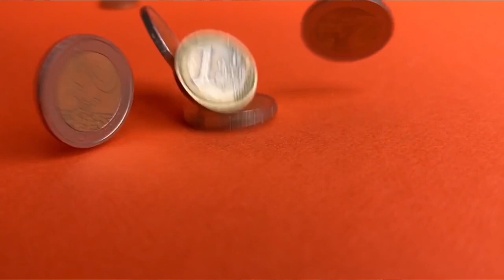SI TE KURSEJME PARA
Te besh para dhe te ruash parate jane dy gjera te ndryshme, dhe kjo e dyta shpesh eshte me e veshtire. Nje menyre per ti ruajtur parate eshte kursimi. Shikoni videon per disa keshilla praktike per te krijuar zakonin e kursimit te parave.

Mesoni me shume rreth meje dhe sherbimeve te mija ne faqen time web⏬